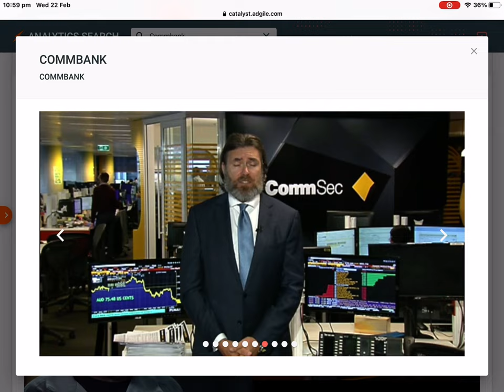CommSec - Tom Piotrowski 7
But it’s the photos again